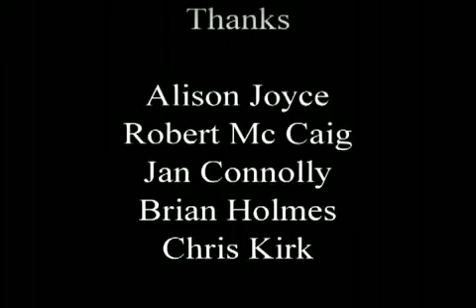Hauntings in Wilson Hall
Mini Doc on the hauntings in wilson hall in monmouth university, West Long Branch, NJ